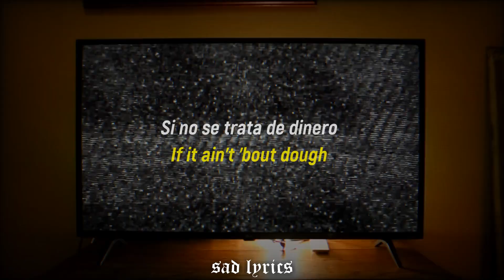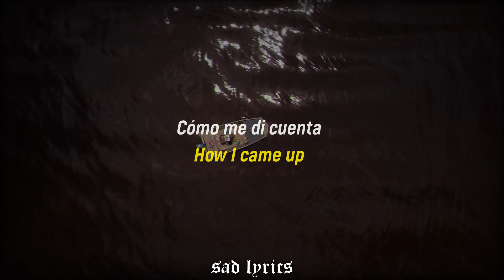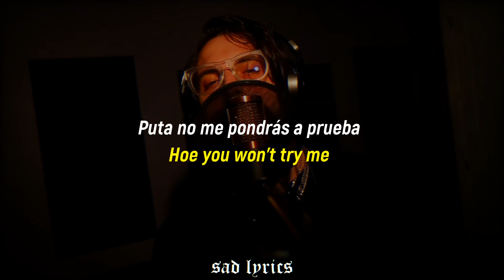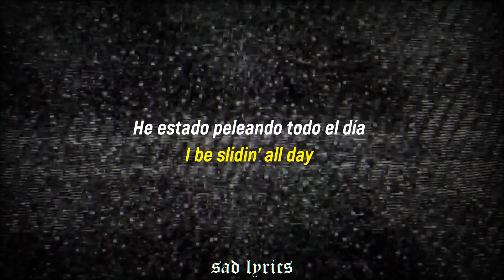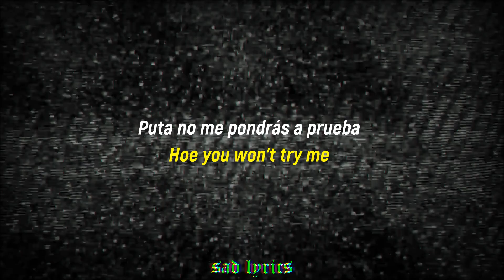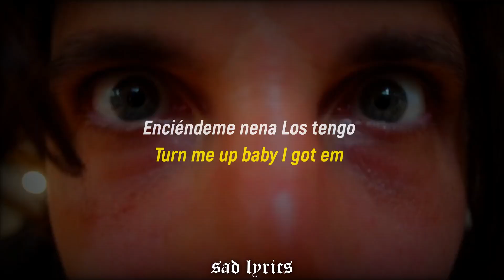Chetta - Long Way From the Bottom // Sub Español & Lyrics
Tremenda Edit, de Chetta - "Long Way From the Bottom" en sub español ;)